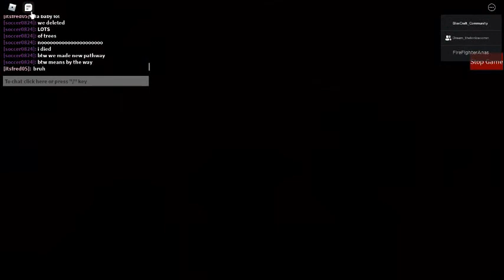v1.9.2 update to the Homestead map! (Piggy: Build Mode)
Welcome back to another video where today, I updated the map to make it less laggy! Some people also joined my map as well!

Recording softwares:
- Roblox Recording software (14 minutes maximum + Computer)
- AZ Screen Recorder (Mobile)